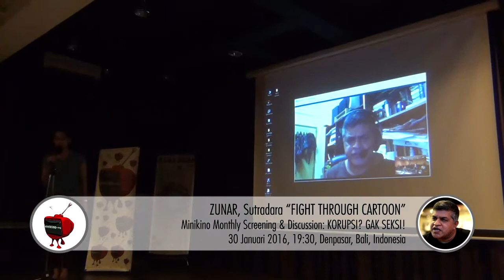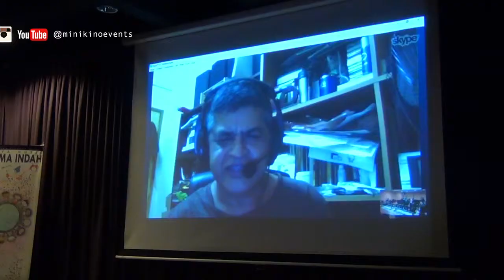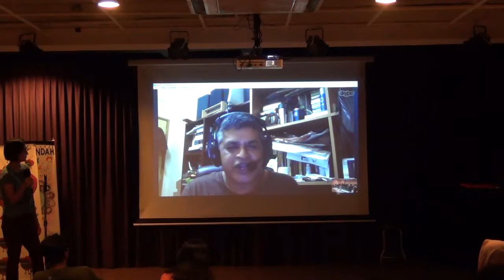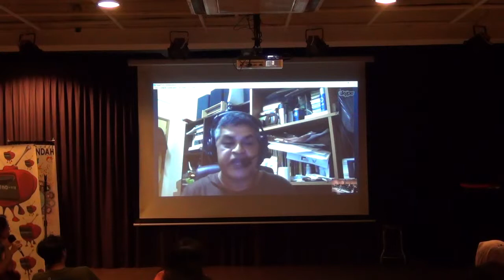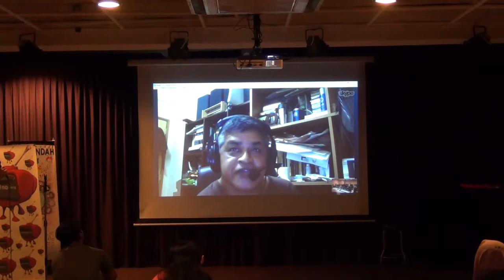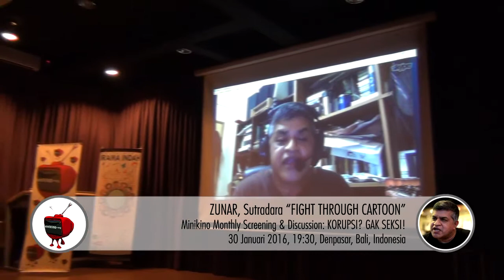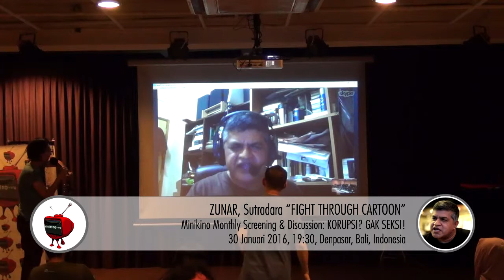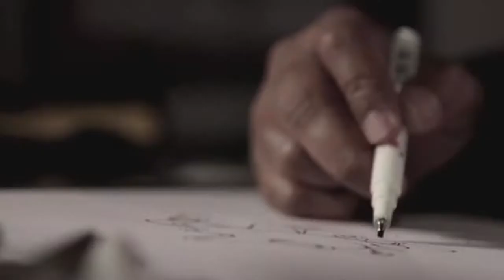30 January 2016, Q&A Session: Fight through Cartoon, with The Director Zunar